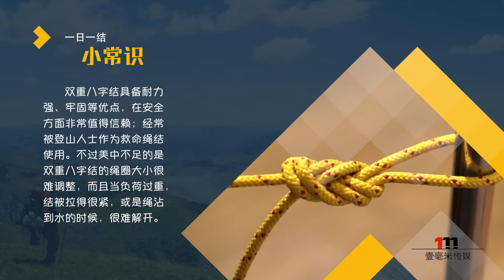014双重八字结 How to tie a Double Figuer-eight Knot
双重八字结(Double Figuer-eight Knot)
双重八字结是把绳索对折直接打个八字结，作成绳圈。
反穿八字结，利用双重八字结将绳索连结在其它东西时使用。
在绳索中部先打个八字结，绳头顺着结从反方向穿过绳索的末端，调整后拉紧。

一日一结小常识：
双重八字结具备耐力强、牢固等优点，在安全方面非常值得信赖；经常被登山人士作为救命绳结使用。不过美中不足的是双重八字结的绳圈大小很难调整，而且当负荷过重，结被拉得很紧，或是绳沾到水的时候，很难解开。